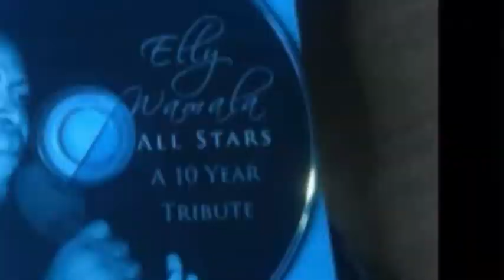Elly wamala omumanyi??